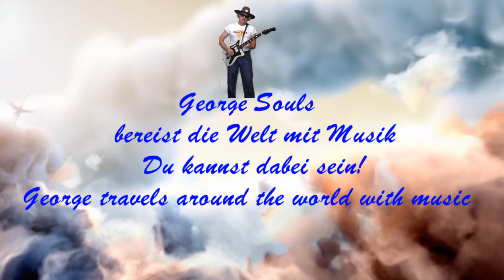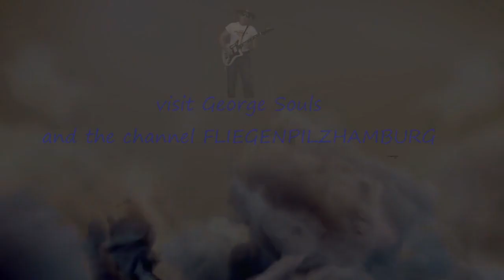England : Busfahrt quer durch London. Bus journey across London